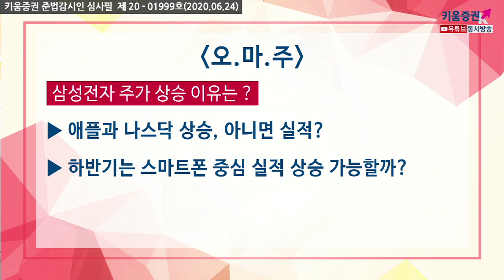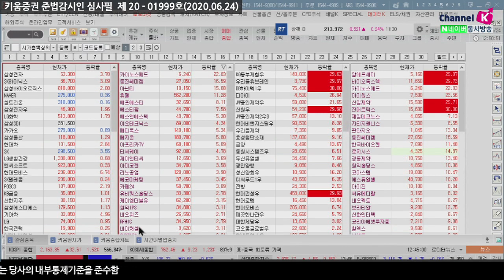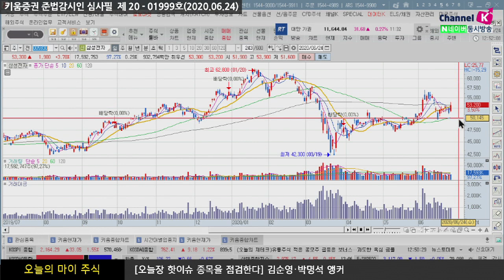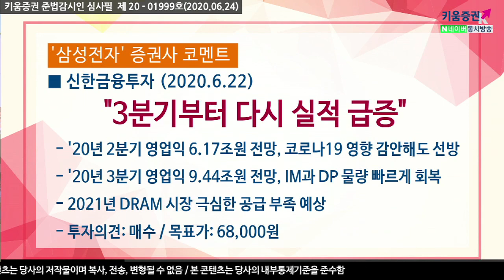삼성전자, 오늘 주가 상승 이유는? (오마주.종목분석/20.06.24)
1. 애플과 나스닥 상승, 아니면 실적?
2. 하반기는 스마트폰 중심 실적 상승 가능할까​

​「좋아요」와 「구독」 잊지 말고 눌러주세요​​​